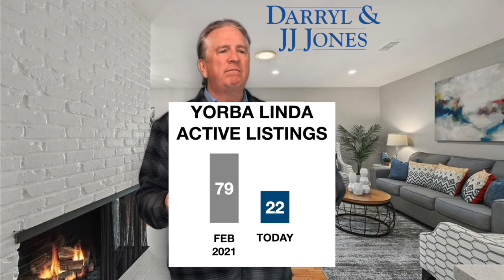Yorba Linda Market Update Feb 2022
The low inventory in many cities like Yorba Linda CA of Orange County is seeing the numbers trickle down to how many homes sold. As inventory goes lower, the number of homes being able to be sold eventually gets lower as well as a lagging indicator.